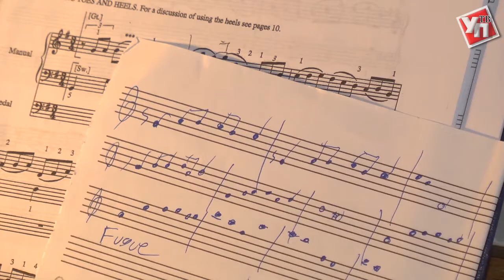Органист из Канады впервые выступит в Ульяновске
15 ноября в 18:30 в евангелическо-лютеранской церкви Святой Марии  выступит Джонатан Эмбри. Музыкант  – один из самых известных американских органистов и композиторов.